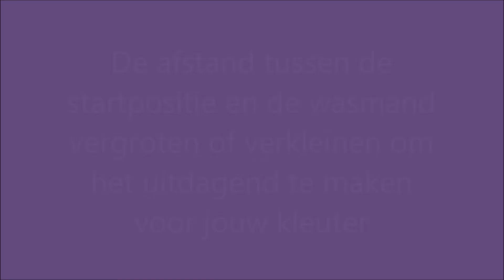Bewegen in huis - aflevering 4 - wasplaats